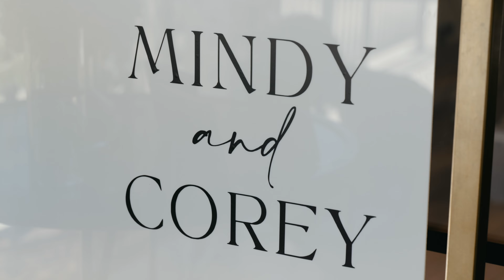The Wild Oak Venue In Lindon Utah - Mindy + Corey Sneak Peek Film